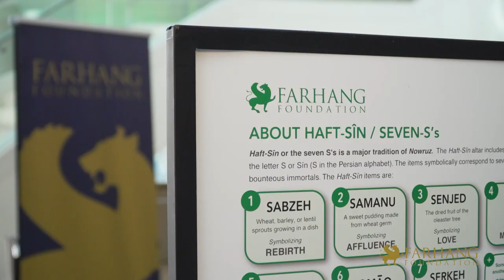The Nowruz Concert: Unity For Freedom by the Pacific Symphony Orchestra and Special Guests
Farhang Foundation was proud to continue our long collaboration with the prestigious Pacific Symphony Orchestra in presenting the 2023 NOWRUZ CONCERT: UNITY FOR FREEDOM, recognizing Nowruz, the Iranian new year, and celebrating Iranian artists and music while acknowledging the importance of unity and freedom for all and featuring guest headliner master Kayhan Kalhor, and notable guest artists, including Azam Ali, Sussan Deyhim, and Tara Ghassemieh. The concert brought together the music of Iran and the west with performances of traditional Iranian folk songs, modern reinterpretations of contemporary Iranian music, and classic compositions by guest conductor maestro Shardad Rohani who joined the symphony's music director Carl St.Clair as guest conductor. We thank all who made this incredible and unforgettable night a reality.
Nowruz Piruz!

Report produced by Arash Rod